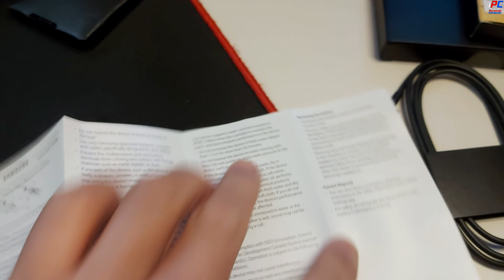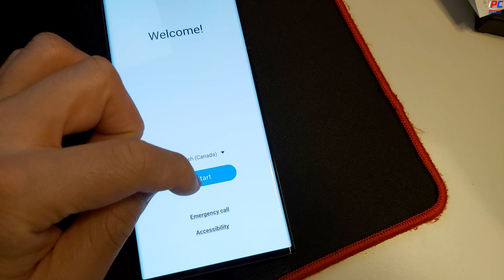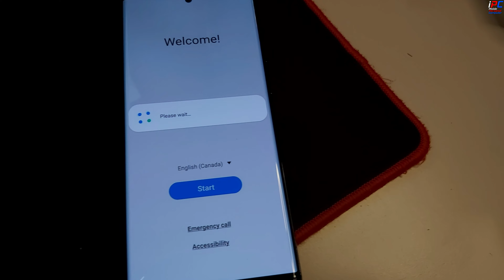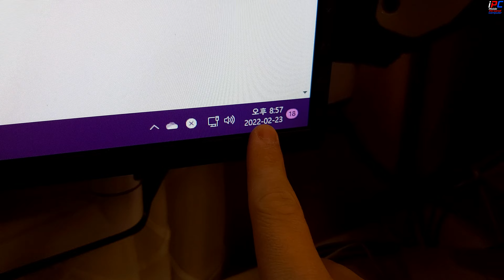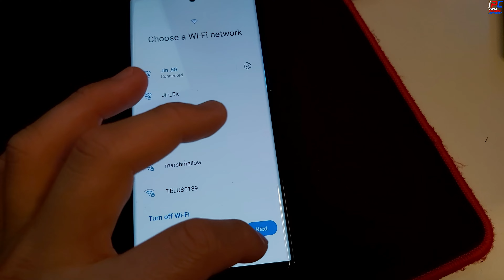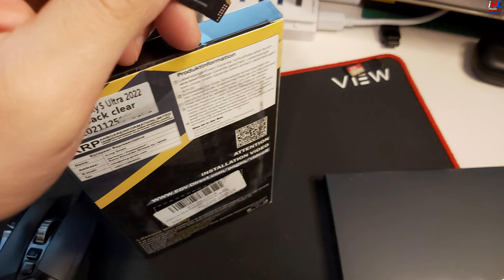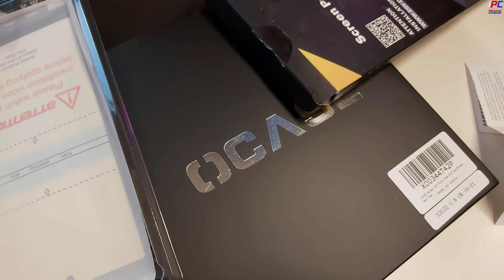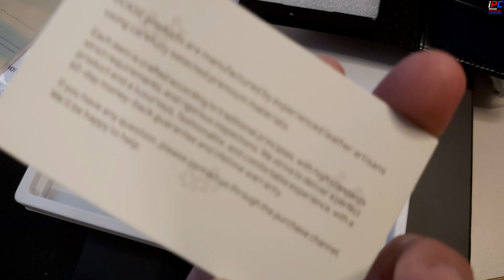갤럭시 S22 울트라 256GB 그리고 삼성 970 EVO PLUS로 개봉하기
[iPC] - Unboxing - 갤럭시 S22 울트라 256GB

목요일: GTA 5 비하인드 스토리 또는 유로트럭 시뮬레이터2 (오후 3~5시 사이)
금요일: GTA 5 경찰모드 (오후 3~5시 사이)
토요일: GTA 5 경찰모드 (오후 3~5시 사이)
일요일: 생방송 -순서는 영상 밑 설명창에- (대부분 오후 12시 -점심- 에 시작합니다)